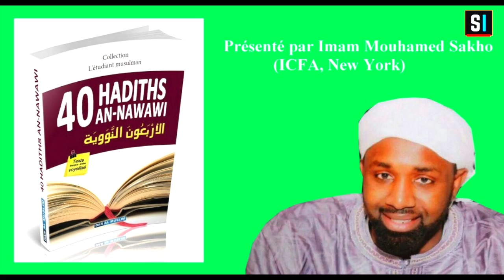Leçon 13-/Hadiths de l’Imam Nawawi – Présenté par Imam Mouhamed Sakho